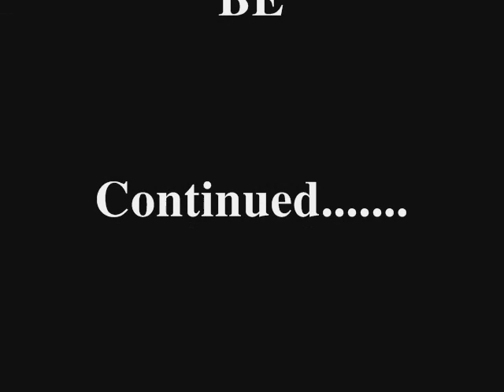Mystery Known Documentary pt. 2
Part II of the Mystery Known Documentary, "Road to Recovery"